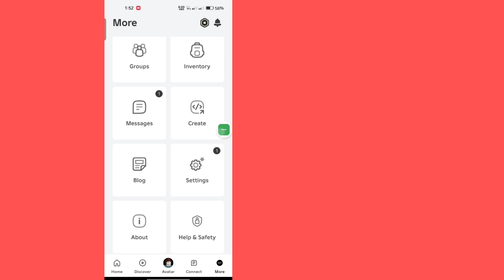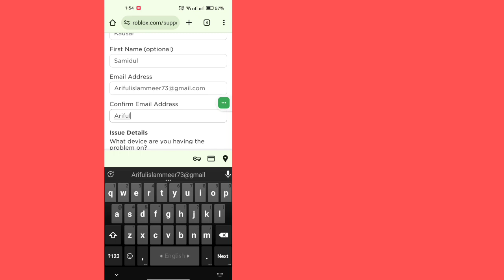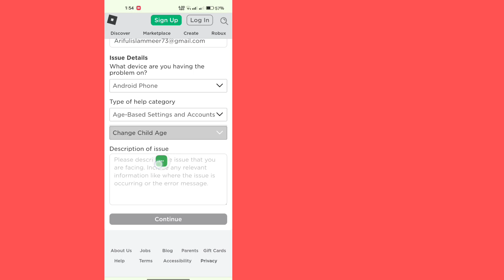Cách Thay Đổi Ngày Sinh Nếu Dưới 13 Tuổi Trên Roblox (2024)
Tìm hiểu cách thay đổi ngày sinh của bạn nếu dưới 13 tuổi trên Roblox |  Thay đổi tuổi của bạn nếu dưới 13 tuổi trên Roblox Mobile

Cảm ơn bạn đã xem